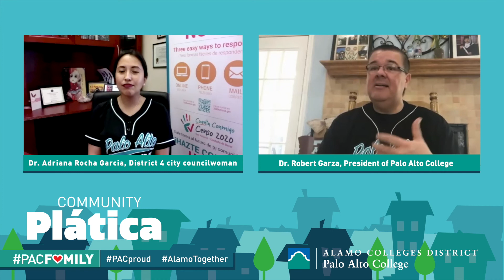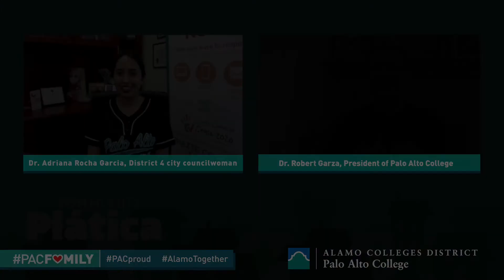Community Plática: Councilwoman Adriana Rocha Garcia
Check out our latest Community Plática featuring Dr. Adriana Rocha Garcia, city councilwoman for District 4, as she shares how people across the city are working together to provide for our community's basic needs during the "Stay Home, Work Safe" order.